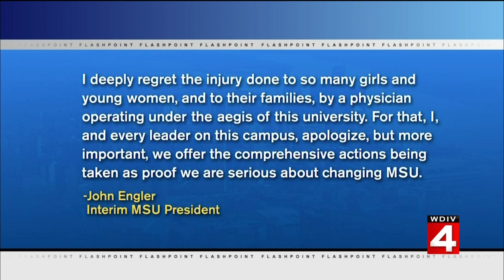Flashpoint: MSU settles with Nassar victims; is it enough?